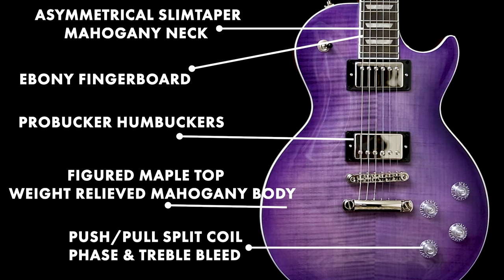TONE CHECK: Epiphone Les Paul Modern Figured Electric Guitar Demo | Cream City Music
Shop the Epiphone Les Paul Modern Figured at Cream City Music

🎸 Elevate Your Sound with the Epiphone Les Paul Modern Figured! 🌟
Explore the dynamic versatility of the Epiphone Les Paul Modern Figured in this detailed demo. This guitar combines the legendary Les Paul tone with contemporary features, making it an ideal choice for players seeking a blend of classic and modern. Its stunning finish and advanced tonal capabilities ensure you'll shine on stage or the studio.

Innovative Features:
The Epiphone Les Paul Modern Figured is a marvel of guitar design, featuring ProBucker pickups with coil-splitting, a phase switch, and a treble bleed circuit, providing an extensive range of sounds. Its weight-relieved mahogany body and asymmetrical SlimTaper neck ensure comfort and playability, whether you're practicing at home or performing on stage.

Specifications:

Body: Weight-relieved Mahogany with a Figured Maple Top
Neck: Asymmetrical SlimTaper Mahogany, Ebony Fingerboard
Pickups: ProBucker 2 and 3 with versatile coil-splitting
Hardware: Grover Locking Rotomatic Tuners, LockTone Tune-O-Matic Bridge

Your Sound, Your Rules:
This demo will showcase the Les Paul Modern Figured's adaptability across various genres and playing styles. Witness its tonal transformation as we toggle through its unique features, delivering sounds that cater to every musician's needs.

After watching this demo, check out Creamcitymusic.com to explore our curated selection of guitar & bass gear!